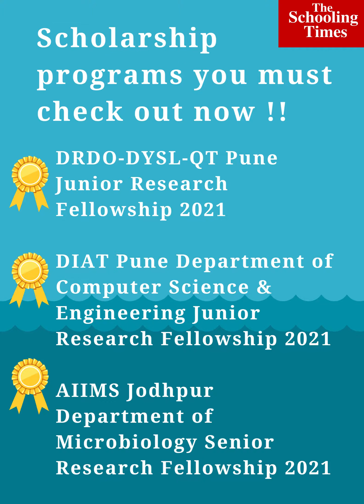News from the World of Education | May 25, 2021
Credits
News Content - The Schooling Times
Voice over - Sapna
Video production-Mamta
App Used: Canva